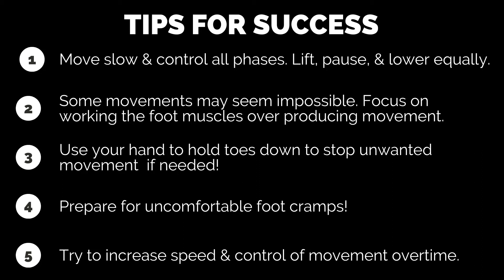Body Weight Toe Flexion with Plantar Fascia Crunch